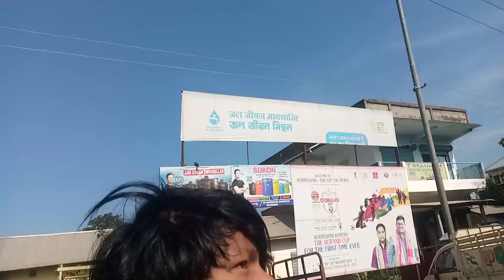Cycle jwng Bengtol ao parkour shooting kalam hwibai 😰 Sansuma Narzary vlog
Cycle jwng Bengtol ao parkour shooting kalam hwibai